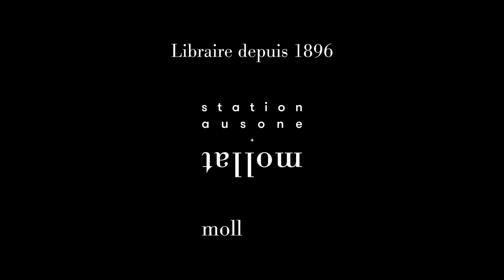Jorn Lier Horst - La chambre du fils : Une enquête de William Wisting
À l'occasion de la 18ème édition du festival "Quais du Polar" à Lyon, Jorn Lier Horst vous présente son ouvrage "La chambre du fils : Une enquête de William Wisting" aux éditions Gallimard.